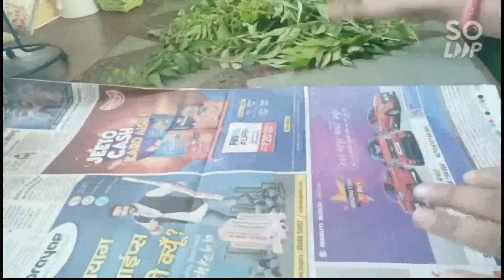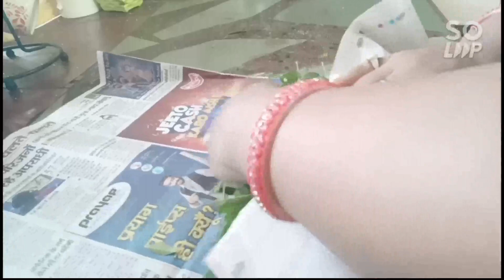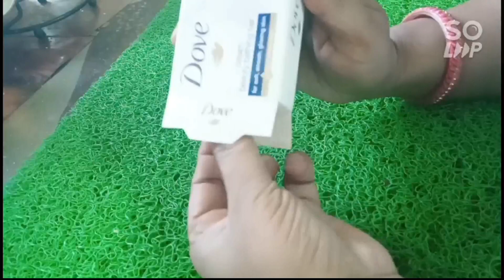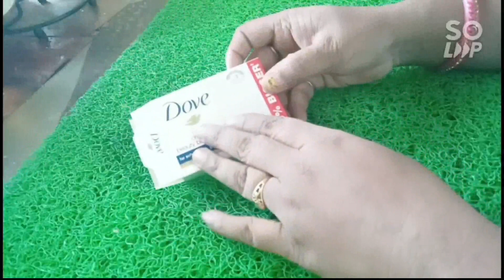कपड़े अलमीरा में नहीं फ्रीज में रखे फिर होगी बचत😱/Kitchen tips/Cleaning tips/money saving tips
Regards
pinkalpandey